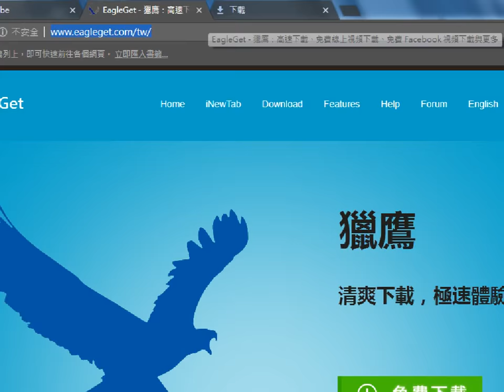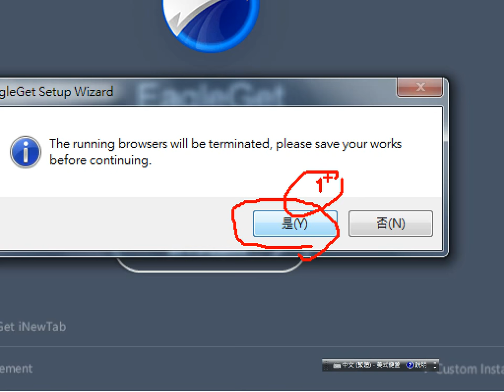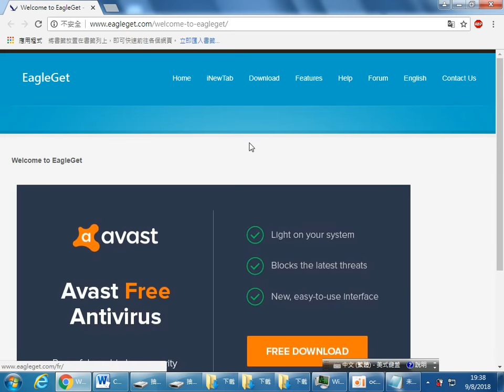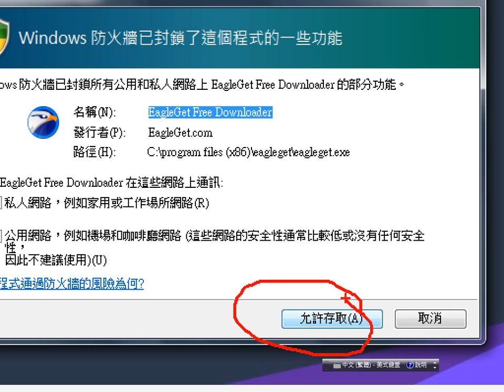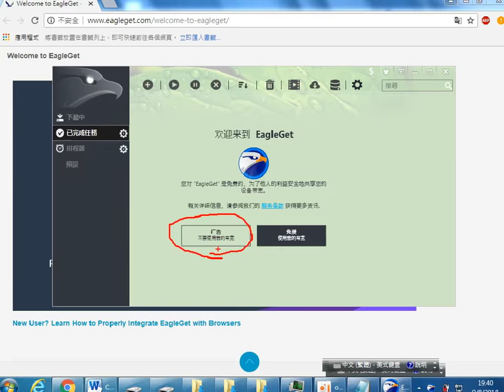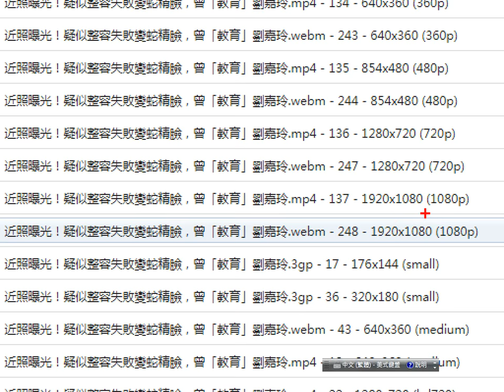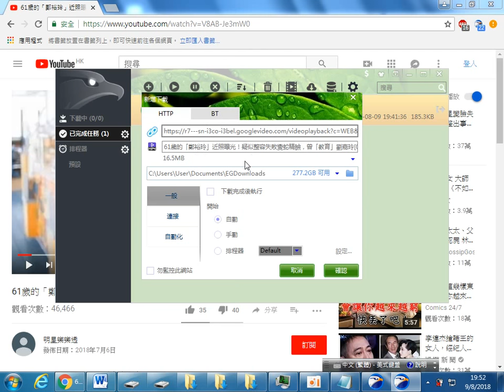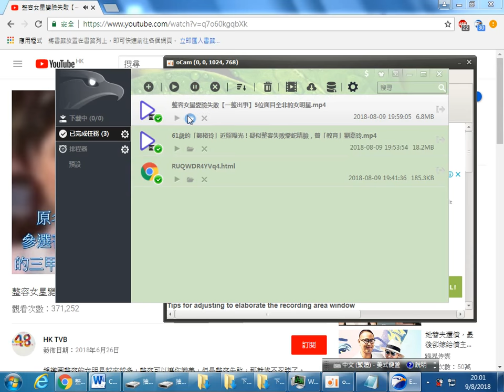CW531 網上下載就是易